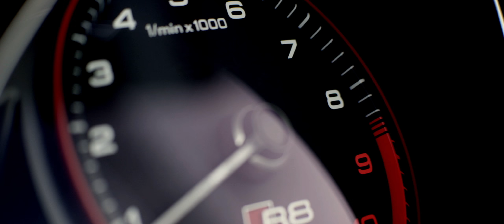Audi R8 Spyder DC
Welcome to Kosmo Films, your One-Stop-Shop for high-end car commercials and branded content.

In 1997, Kosmo Films was founded in Los Angeles by director Nina Gwyn Weiland and DoP Sebastian Weiland as a full service production company with the goal to globally produce corporate image films and commercials. Since 2009 Kosmo Films focuses on high-end TVCs, product film assets and content for automotive brands like Kia, Mercedes-Benz, Hyundai, Skoda, Audi, Porsche, Mitsubishi, Chrysler, Jeep, Dodge, RAM, Maserati, VW and many more.

At Kosmo Films, we understand ourselves as creatives who consult and cooperate closely with agencies and clients in developing concepts and ideas, and finding production solutions for every budget. With our new offices in the Black Forest, in the Arts District of Downtown LA with our partner company Eskimo, as well as our production hub in Berlin-Mitte we can handle projects on both continents more efficiently. And that’s what we love.